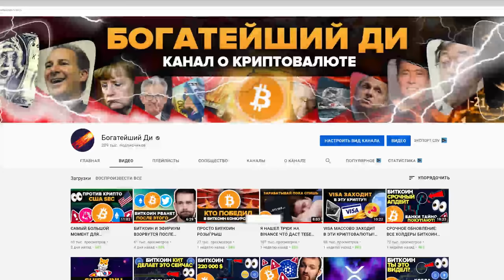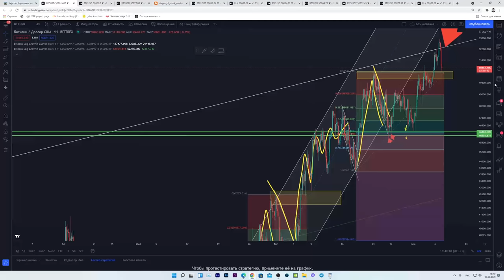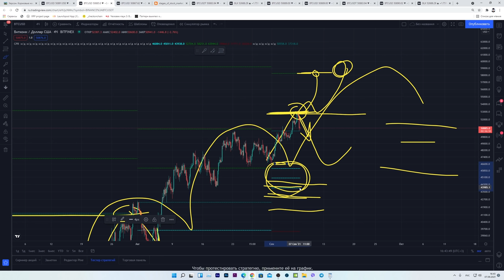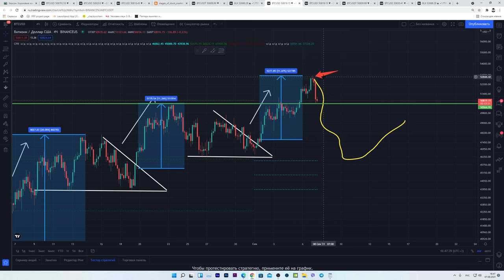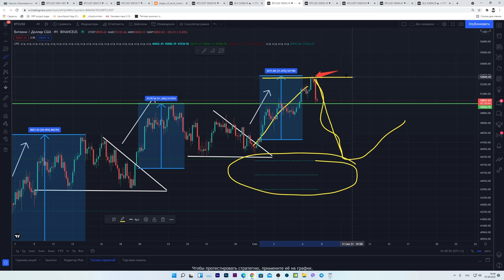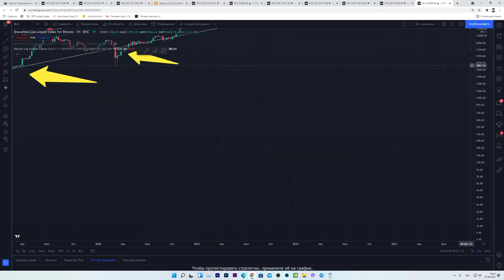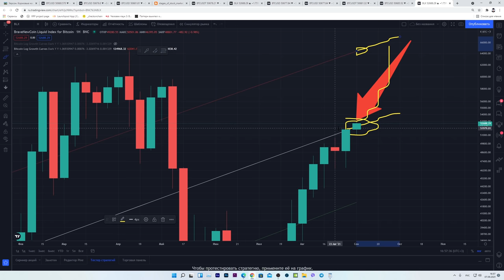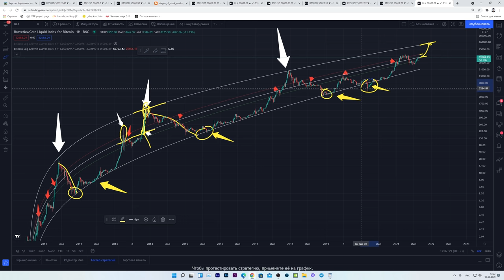БЕЗУМНЫЙ ГРАФИК БИТКОИНА ЧТО ТЫ ДОЛЖЕН УВИДЕТЬ!!!!!! [все произойдет СТРЕМИТЕЛЬНО] Последний тест...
Таймкоды:

00:00 ДОСМОТРИ ЭТО ВИДЕО ДО КОНЦА (В КОНЦЕ САМОЕ ВАЖНОЕ!!!)
00:38 Первая модель Биткоина, что она показывает?
01:53 Биткоин CPR  НОВЫЕ ЦЕЛИ ДЛЯ ЦЕНЫ!
04:24 Фигура Broadening Bottom еще актуальна!
04:45 Рыночные фазы, что изменилось?
05:17 Условия для падения или роста
08:47 Краткосрочные движения не волнуют долгосрочного инвестора!
08:59 ВАЖНЕЙШИЙ ГРАФИК БИТКОИНА ЧТО ТЫ ДОЛЖЕН УВИДЕТЬ!
13:08 НЕ ЗАБУДЬ ПОСТАВИТЬ ЛАЙК, ПОЖАЛУЙСТА :)